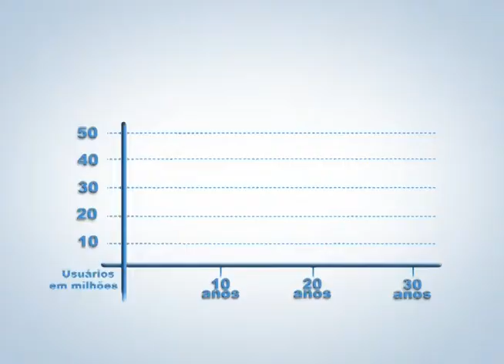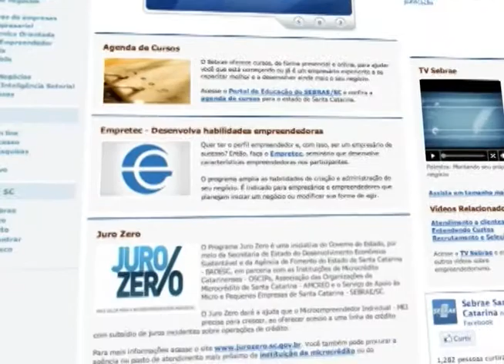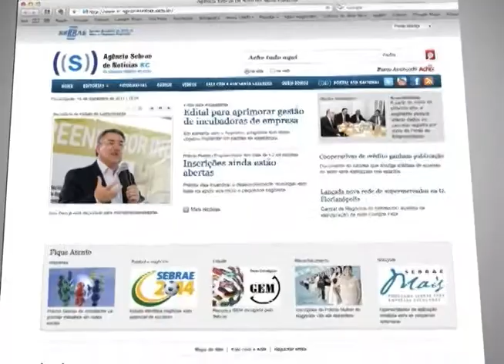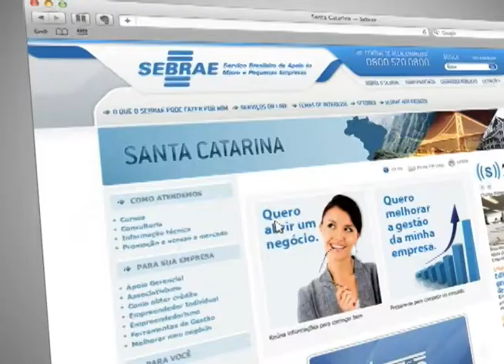VT Lançamento Portal Sebrae SC.mp4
VT de Lançamento do novo Portal do Sebrae SC